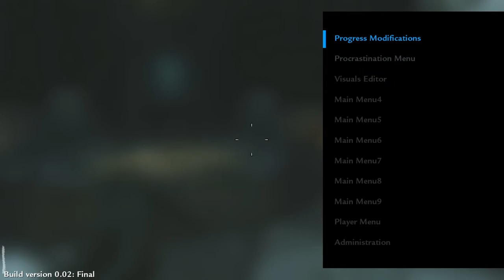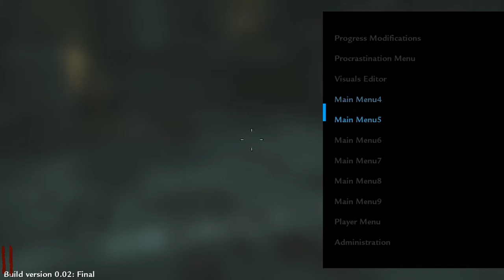The Simply Perfect Project V0.2 alpha Redefining User Interface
This is the next update for my patch called The simply perfect project. This a massive update from the last preview and it comes with about 15 mods and about 800 more lines of code... oh god lol...

Artist: MitiS Feat. Anna Yvette